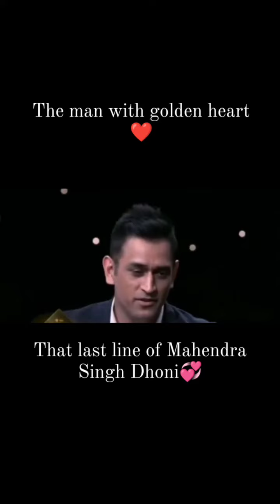Always a legend